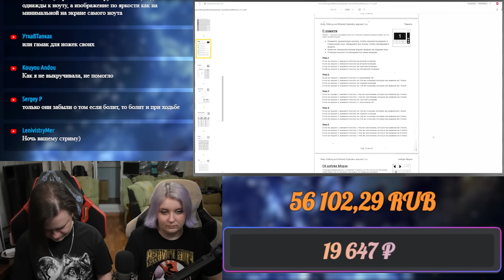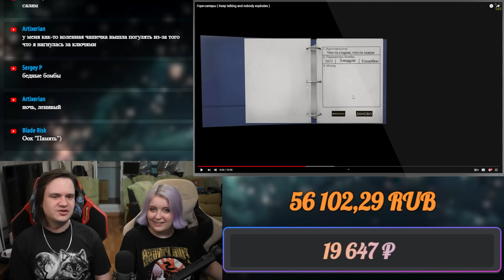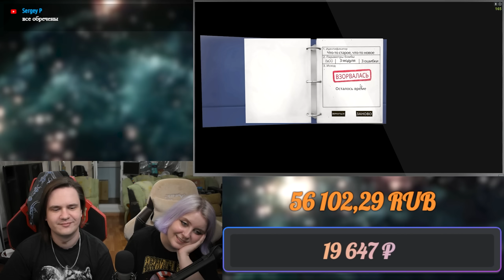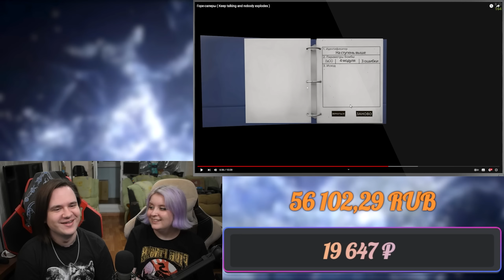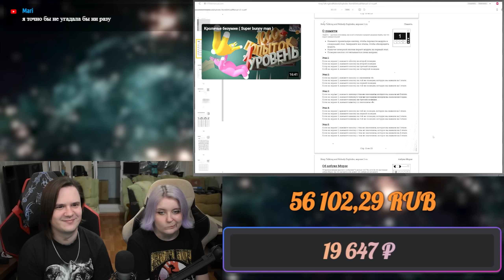Горе-саперы ( Keep talking and nobody explodes ) | РЕАКЦИЯ НА @johan59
Реакция на Горе-саперы ( Keep talking and nobody explodes )